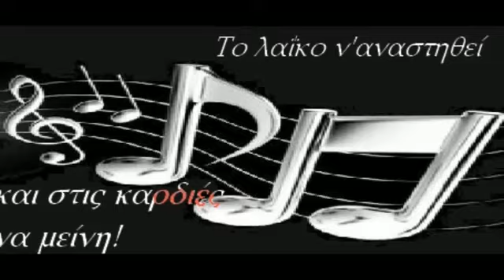Anthippi - Ανθίππη ME TH NIKH